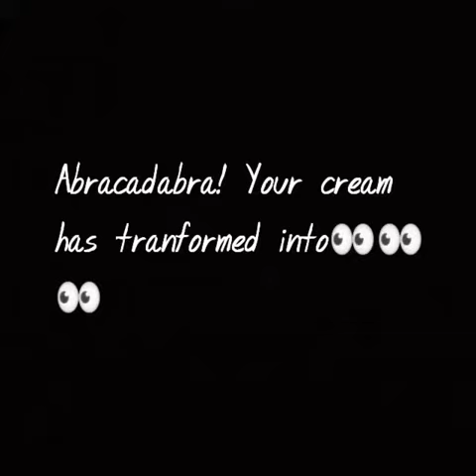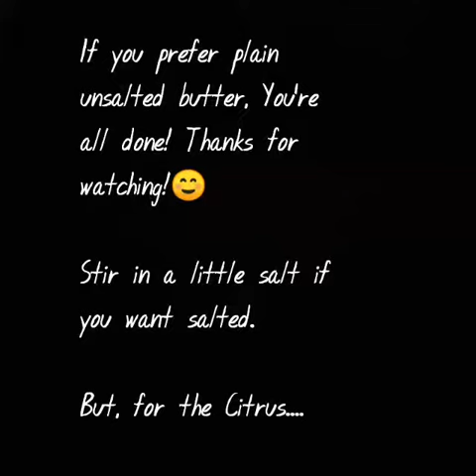Compound Citrus Butter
Make butter from scratch then then it into a tasty fragrant compound condiment😍🤤